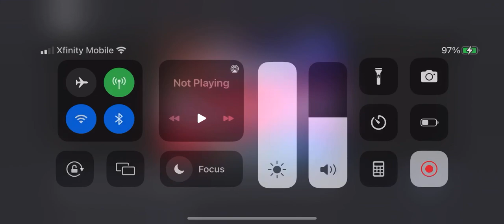Happy 4th of July!